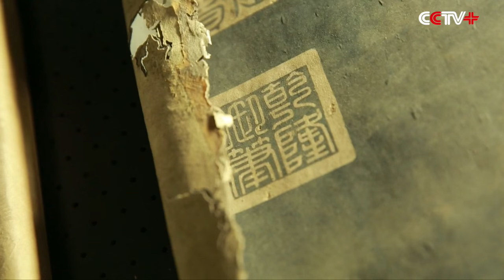Painting Restorer Devoted to Passing on Ancient Relics for Future Generations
In this era of short attention spans and quick fixes, there is an art form that still requires the greatest patience, painting restoration of relics.

It is not a way to get rich, but it is a calling of great value and Shan Jiajiu, a painting restorer at Beijing's Palace Museum, has devoted herself to the painstaking work for 38 years.

Recently, Shan restored a calligraphy work by Emperor Qianlong, who was both an artist and collector in Qing Dynasty (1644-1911). Shan said restoring the work took about four months.

"The most important thing for us is to have a calm heart and patience. If you are in a bad mood, you should stop doing it, because one wrong move could harm the whole piece," said Shan.

The Palace Museum is filled with visitors every day. The department where Shan works is located by a serene courtyard, set apart from the hustle and bustle.

"The masters maintain inner peace when they are working. They are as tranquil as the courtyard," said Yu Li, an apprentice.

Yu has been working at the museum for two and a half years, but he has not yet restored a single piece of work independently because only apprentices with over three years of experience are allowed to start independent work.

Yu's current job is doing preparations for his master, such as stirring pastes or scraping paper.

Shan was even more meticulous than usual when she repaired an ancient landscape painting with layers of paper attached to the back of it. The first step was to rinse the painting using warm water in order to remove layers of paper from the back.

The hardest step was to remove the last layer which was only 0.22 millimeters thick and was directly attached to the painting.

It took Shan three days to successfully remove the last layer of paper from the painting. The ancient painting looked clean and refined after being repaired.

Shan said that every time she finished repairing a work, she had a sense of accomplishment.

"This is a job requiring a conscience. These ancient paintings must not be destroyed at our hands. We must pass them down and let future generations enjoy them. As workers in charge of cultural relic protection, it is our responsibility," said Shan.

Shan inherited her zeal for painting restoration from her father, who worked in relics protection at the Palace Museum for 70 years.

Apart from restoring relics, Shan is dedicated to nurturing the next generation of restorers.

She looks forward to traveling the world after she retires. For now, though, there is more than enough to keep her occupied in Beijing.